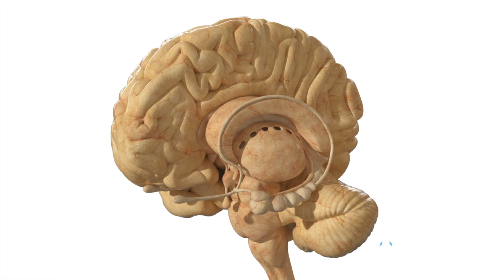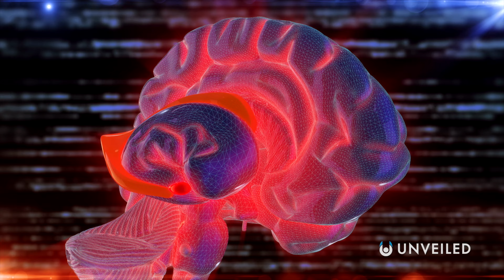Do We Time Travel When We Dream?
Do we travel in time EVERY TIME we go to sleep? Join us... and find out!

In this video, Unveiled takes a closer look at the bizarre and incredible theory that, maybe, we all can time travel when we dream!